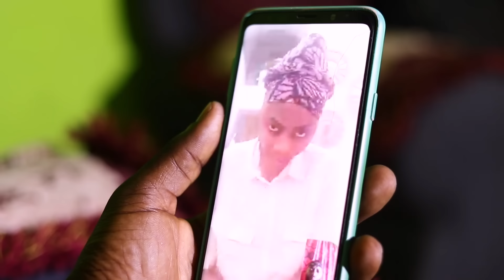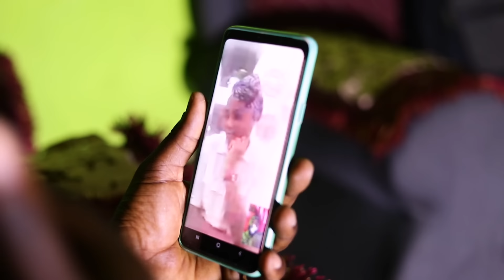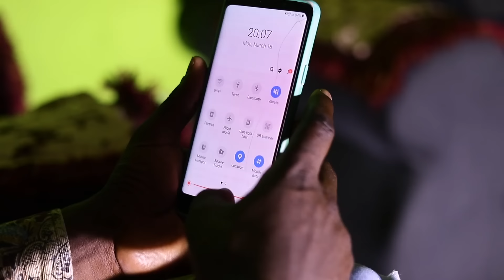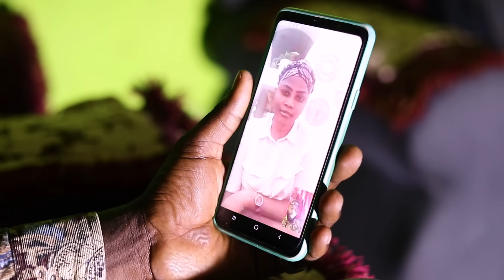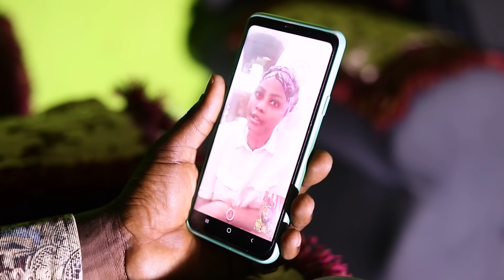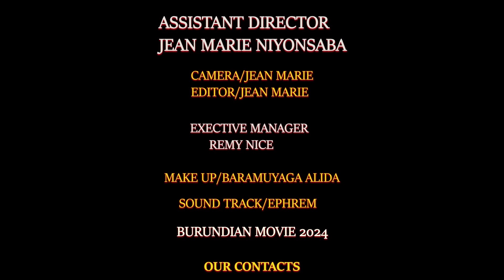MATESO FILM PART{22} Ingaruka Zikibi Tantiana zikomeje Kumubako